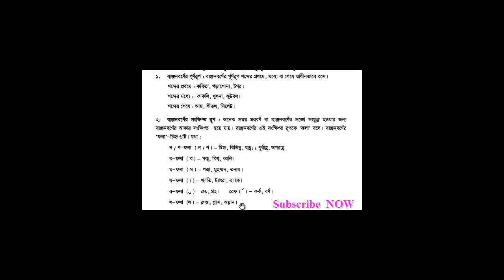স্বর্বণ, ব্যঞ্জনবর্ণ বর্ণ, বণের্র, বর্ণ মালা, কার, অক্ষর,